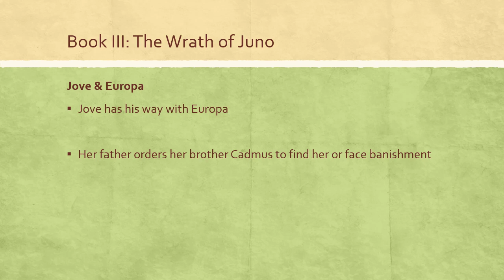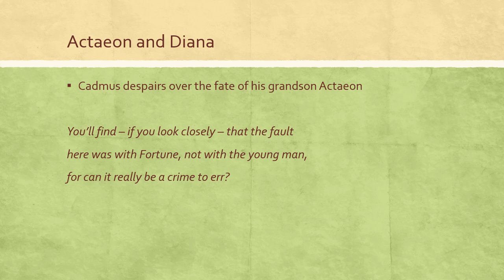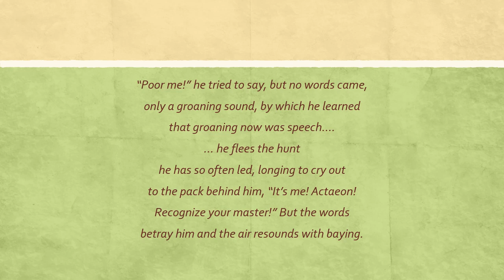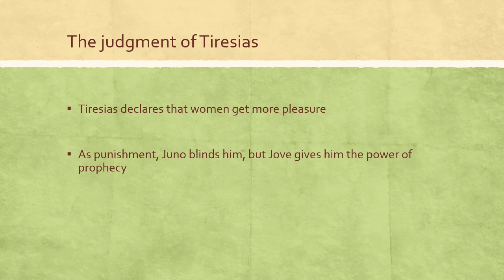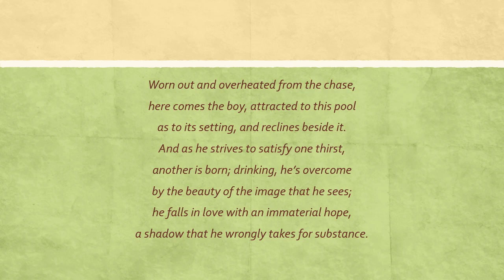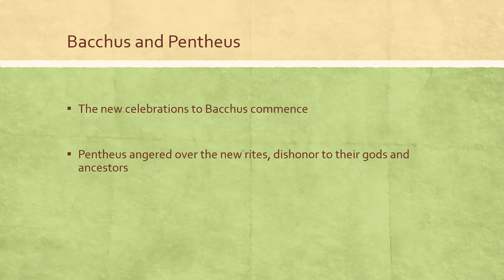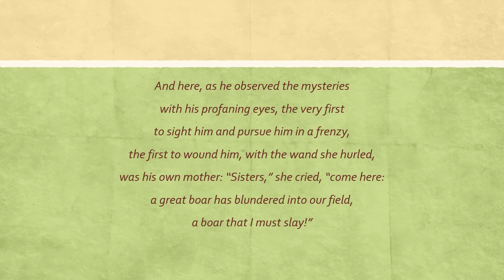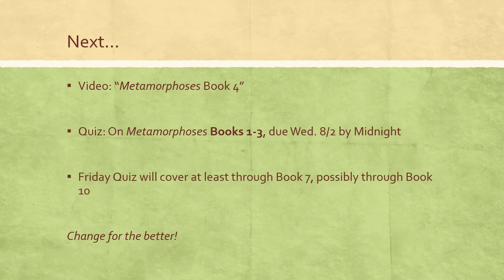Metamorphoses Book 3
Lecture on Book 3 of Ovid's "Metamorphoses"